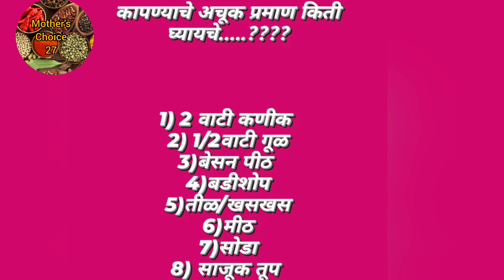आषाढ स्पेशल गुळाच्या आणि गव्हाच्या खुसखुशीत पुऱ्या आणि कापण्या 😋|god puri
आषाढ स्पेशल गुळाच्या आणि गव्हाच्या खुसखुशीत पुऱ्या आणि कापण्या 😋|god puri | कापण्या

Mother's choice 27 recipe madhe तुमचं स्वागत आहे... आषाढ महिन्यात आपल्या सर्वांचीच धावपळ चालू असते त्यात आषाढ महिना म्हटलं तर या महिन्यात धपाटे, भजी,गोड पुऱ्या,आणि कापन्या हेच आठवत तर आज मी तुमच्या साठी अशीच एक रेसिपि घेऊन आले आहे ती म्हणजे गुळाच्या गोड पुऱ्या आणि कापन्या तर व्हिडिओ नक्की बघा आणि मला कमेंट करून नक्की सांगा तुम्हा सर्वांचे मनापासून धन्यवाद...🙏 चॅनल वर नवीन असाल तर चॅनल ला subscribe नक्की करा🙏

गोड पुरी
2 गव्हाचे पिठ
1/2गुळ
मीठ
1/2 पाणी

कापण्या

2 वाटी गव्हाचे पिठ
1/2गुळ
1/2 पाणी
बडीशोप 1tbs
तीळ 1tbs
मीठ
सोडा
बेसन पीठ 2tbs

How to make Jaggery Puri
Wheat Jaggery Puri Recipe
Gulachi Puri Recipe
Sweet Poori recipe
Jaggery Puri Recipe
Jaggery Sweet Recipes
Organic Jaggery Recipe
Gud ki Puri
Sweet Recipe
Easy to Make Sweets
Sweet Recipe in Marathi
Jaggery Sweet Recipes
Organic Jaggery Recipe
Gud ki Puri
Sweet Recipe
gulachi puri
jaggery puri
gul jaggery poori
puri
poori recipe in marathi
puri recipe in marathi
kamitelakat poori
kami telkat puri recipe in marathi
kami telkat poori recipe in marathi
kami telkat puri kashi banavayachi
ghari recipe
gud recipe
ghari ghari recipe in marathi
bhopalyachi ghari recipe in marathi
Navin recipe
tikhat Puri recipe in marathi
गुळाची पुरी
कापण्या कशा बनवायच्या
कापणी रेसिपी
गुळपुरी आणि कापणी रेसिपी
गुळाची पुरी सोप्प्या पद्धतीने कशा बनवता
how to make jaggery recepi

धन्यवाद. !

mother's choice 27 recipe